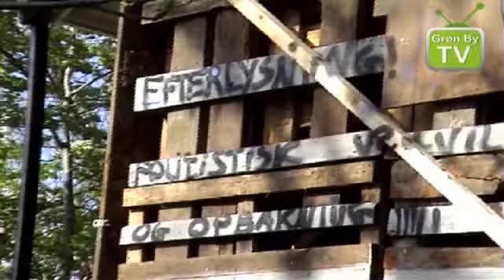Moder Jord Festival 7m